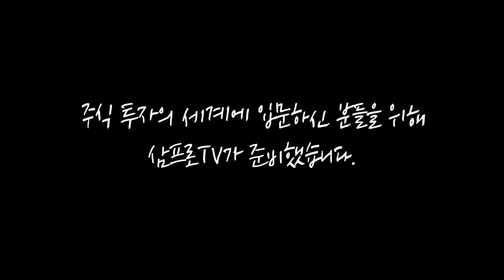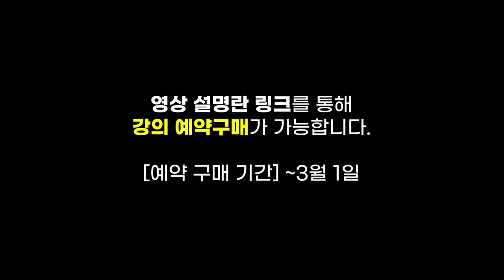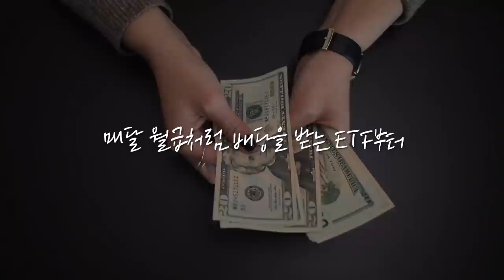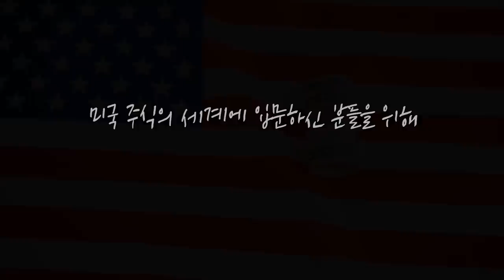[뉴스3] 증시 주춤하자 갈 곳 잃은 돈…신용대출 줄고 요구불예금 29조↑